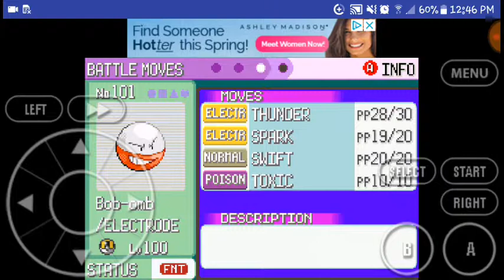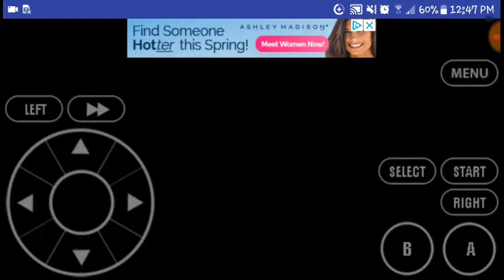THE ELITE FOUR(I'm scared)/Pokemon Grass Jewel Nuzlocke#24